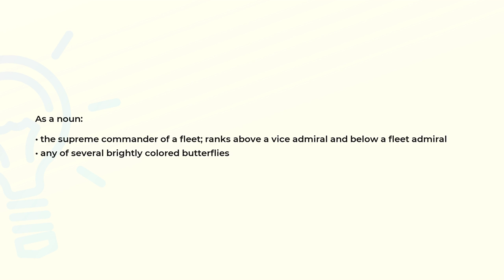What is the meaning of the word ADMIRAL?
Definition and spelling of the word ADMIRAL.

(00:00) Intro
(00:07) As a noun
(00:22) Spelling

As a noun (00:07):
• the supreme commander of a fleet; ranks above a vice admiral and below a fleet admiral
• any of several brightly colored butterflies